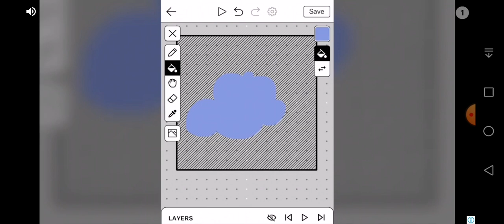Aice's Plays Again (836)